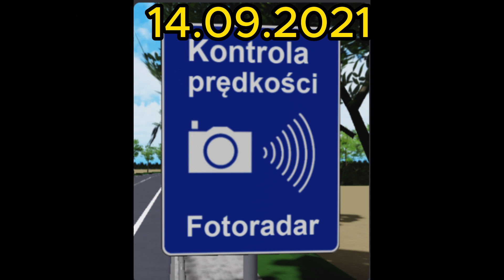Dowody na to że czas leci za szybko... | Wersja PCD | Polish Car Driving | Roblox.